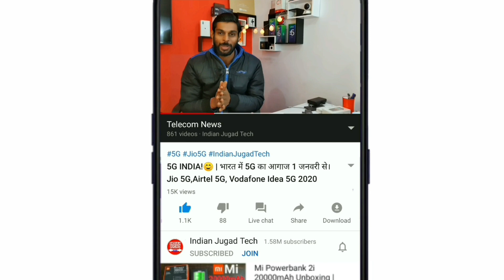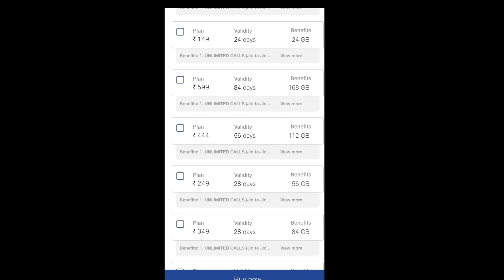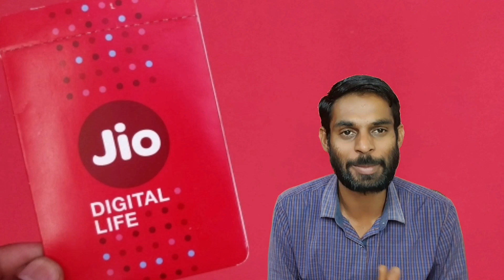My Jio App Recharge Trick March 2020 | Jio ₹349 in ₹199 & Jio 399 only in ₹249